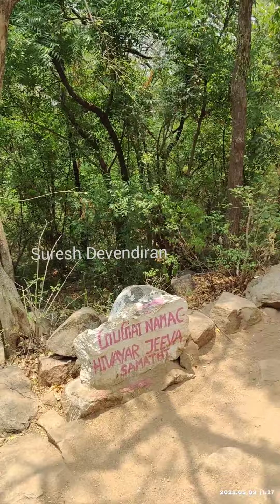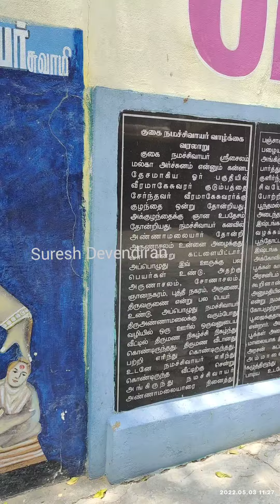சித்தர் ஸ்ரீலஸ்ரீகுகை நமசிவாயர் | திருவண்ணாமலை | Jeeva Samathi | History